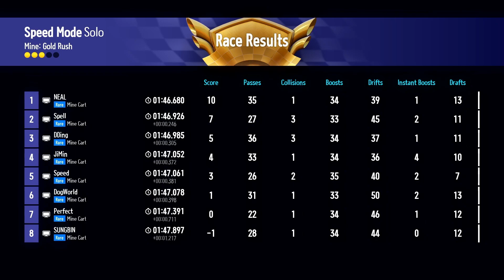가장 빠른 남자 '닐버릭' | R.O. 16 Final Match | KDL 프리시즌 1 핫클립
KDL Preseason 1

R.O. 16 Final Match